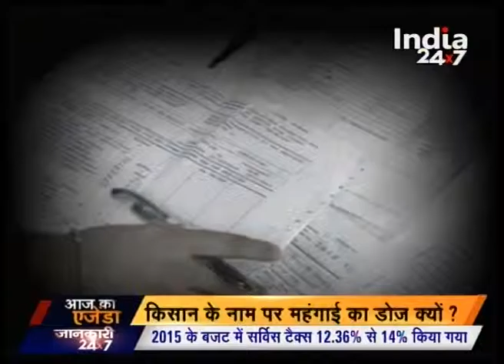Aaj Ka Agenda @ 1 | Part 1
Watch all parts of 'Aaj Ka Agenda @ 1' and catch  all the latest news and updates here.